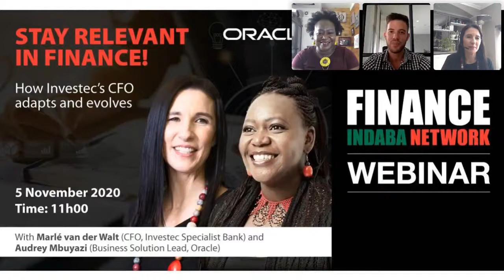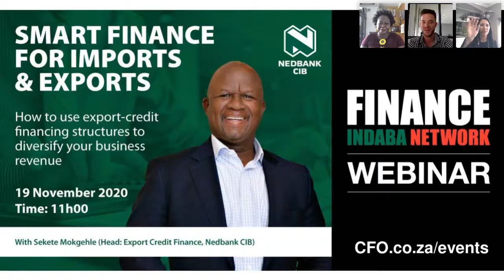Stay relevant in finance!How Investec’s CFO adapts and evolves | Finance Indaba Network Webinar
When the Covid-19 lockdown hit, Investec Specialist Bank CFO Marlé van der Walt was faced with a number of mammoth financial challenges. As it was financial year end, she and her team had to reperform year-end valuations and impairments, as well as rebudget and reforecast for the next three years – all over a two-week period. She also had to account for a deficit of R1.2 billion arising from the disruption of Covid-19. And she had to respond to the business-wide demands of lockdown.

She reveals her three-point plan for ensuring that you and your business never get stuck in the past, and will highlight why it’s important for finance executives to make sure that they continue to evolve and adapt along with their people.